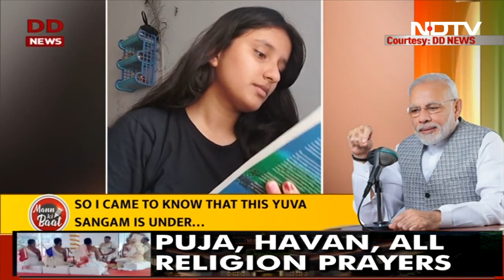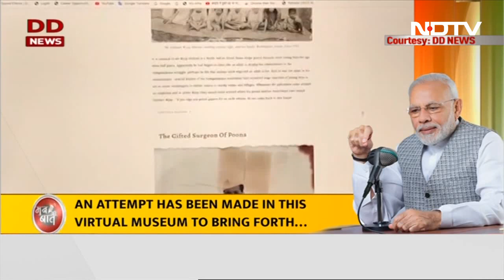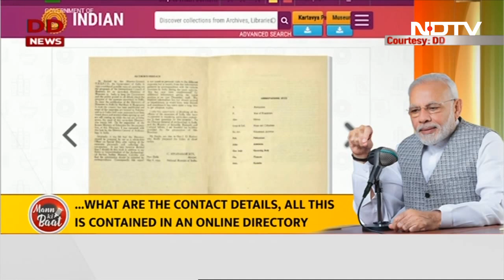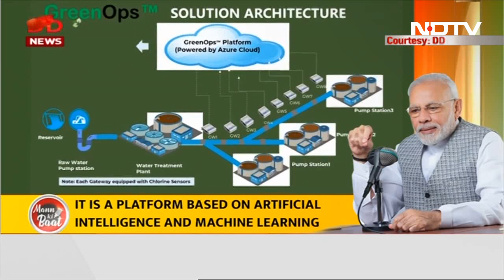'Yuva Sangam' Great Initiative To Promote People-To-People Connect: PM Modi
Prime Minister Narendra Modi today hailed the Education Ministry's youth exchange programme 'Yuva Sangam' as a great initiative to promote the country's diversity and people-to-people connect.